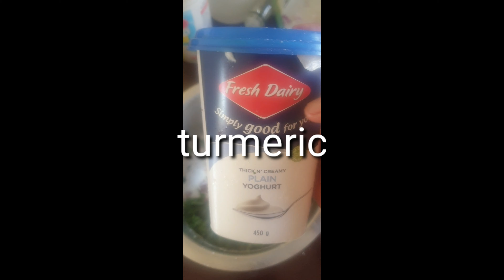రుచికరమైన కరకరలాడే బియ్యము పిండి పకోడాస్ With యోగర్ట్ Rice flour pakodi విత్ Yogurt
Ingredients : Rice flour -1 అండ్ 1/2 cup
Ginger slice -1 small
Onion-1 medium
Coriander leaves -6
salt-small
Red chilli powder-small
Turmeric -Small
Cooking oil for deep fry